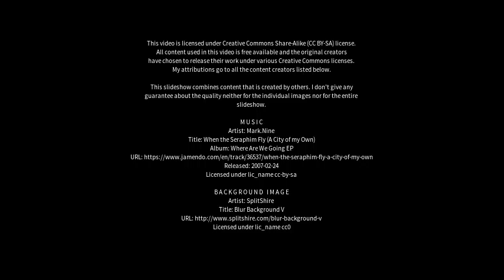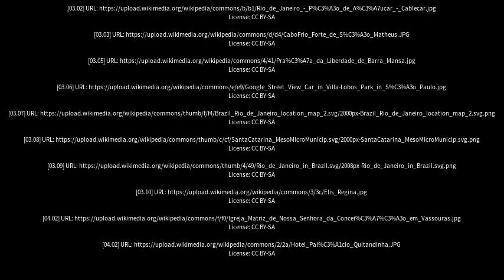Best places to visit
Best places to visit - Iguaba Grande (Brazil) Best places to visit - Slideshows from all over the world - City trips, nature pictures, etc.